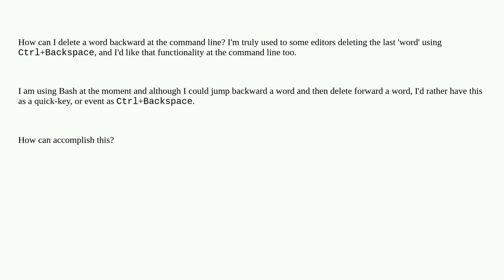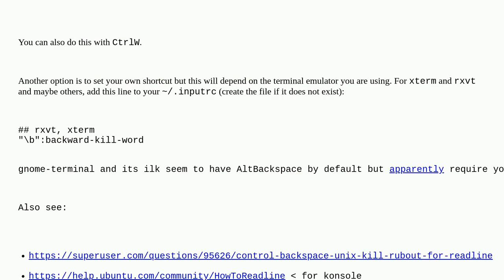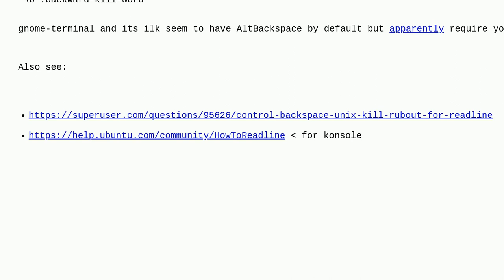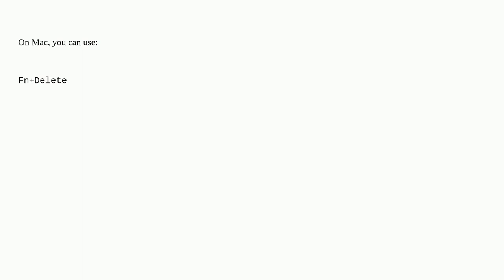Unix: How can I delete a word backward at the command line (bash and zsh)?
How can I delete a word backward at the command line (bash and zsh)?

A special thanks goes out to the awesome community

  bash keyboard-shortcuts